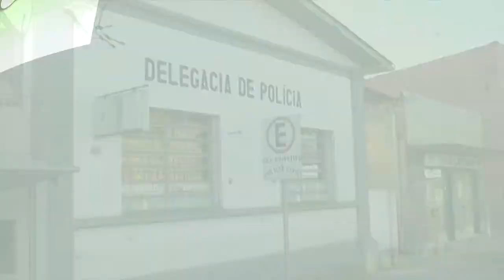TRABALHADOR BUSCA POR MOTO FURTADA NA NOITE DE DOMINGO EM TAPES.